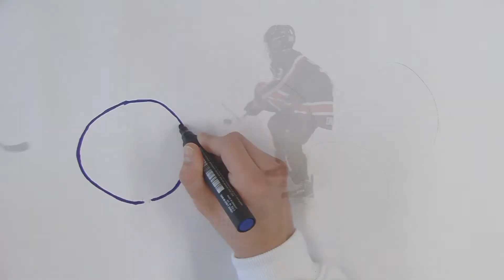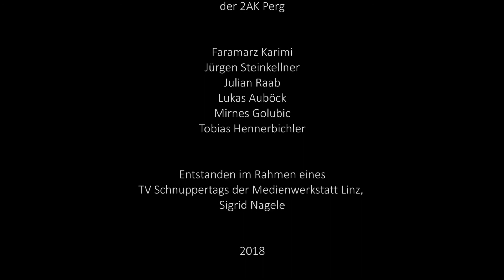Olympische Spiele 2018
Ein Beitrag der SchülerInnen der HAK Perg. Entstanden im Rahmen eines Videoworkshops der Medienwerkstatt Linz.